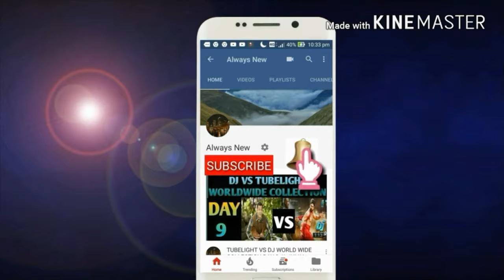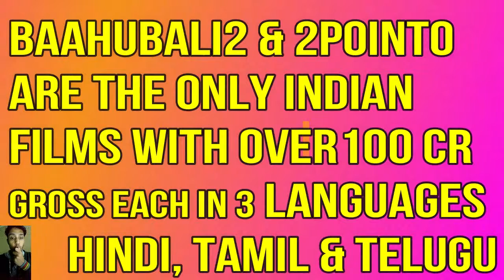2Point0 Telugu version WW gross crosses the 100 CR mark./RECORDS BREAKING/RAJINIKANTH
THIS VIDEO IS BASED ON 2Point0 Telugu version WW gross crosses the 100 CR mark./RECORDS BREAKING/RAJINIKANTH